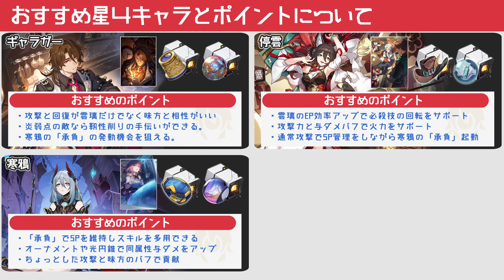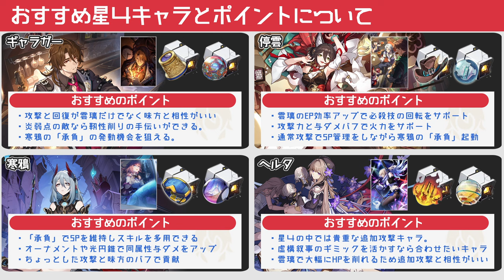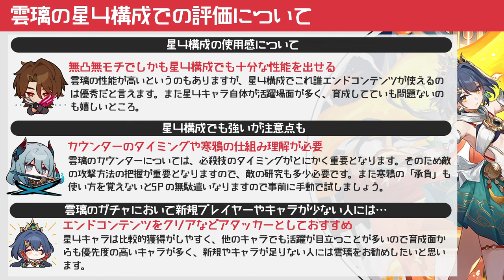【崩壊スターレイル】無凸無持ちの雲璃で星４編成はどこまで使える？エンドコンテンツでクリアを目指してみた。クリア可能なお勧め星４も紹介。雲璃の解説【崩スタ】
今回は「無凸無持ちの雲璃で星４編成はどこまで使える？」を紹介していきます。

00:00 オープニグ
00:42 エンドコンテンツのクリア状況
01:34 星４編成のみの場合の候補キャラ
07:09 雲璃と星４構成での評価について

-GAME INFO-
■対応ハード：PlayStation 5、 PlayStation 4、 iOS、 Microsoft Windows、 Android
■ジャンル：ターン制バトル、アドベンチャーゲーム、 ストラテジーゲーム、 ローグライクゲーム
■開発元：miHoYo、 COGNOSPHERE PTE. LTD.